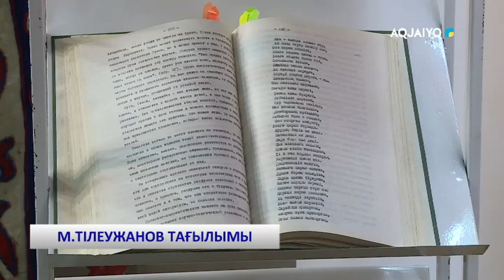М.ТІЛЕУЖАНОВ ТАҒЫЛЫМЫ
aqjai'yq телеарнасы